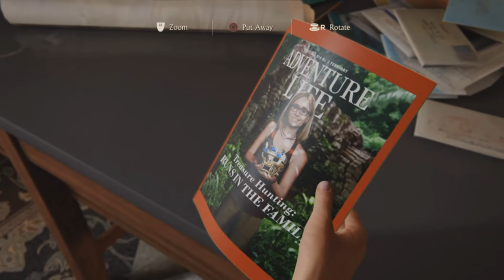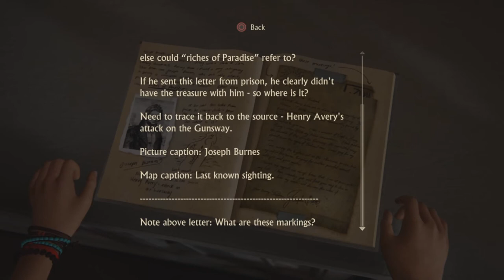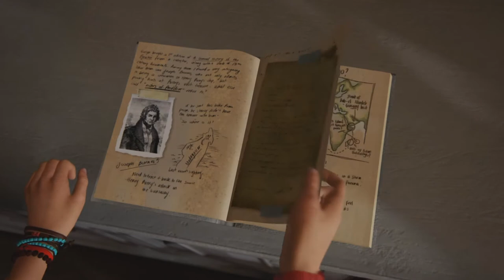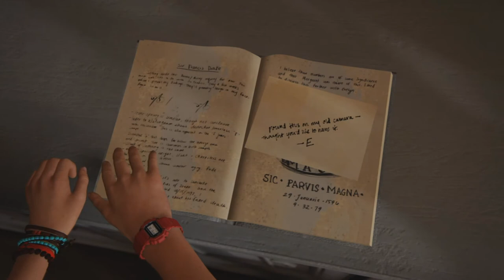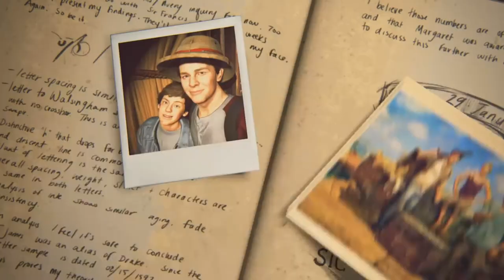UNCHARTED 4: FULL GAME WALKTHROUGH PART 12 (CRUSHING DIFFICULTY)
THE FINAL BOSS FIGHT WAS ACTUALLY QUITE FUN. I ORIGINALLY DONE THE BOSS FIGHT ON CRUSHING MODE BUT THE VIDEO MESSED UP SO SOMEHOW SO I LOWERED THE DIFFICULTY JUST TO GET IT DONE AGAIN RECORD THE VIDEO ON IT. ITS NOT REALLY A HARD BOSS FIGHT, YOU JUST HAVE TO BE QUICK WITH PRESSING THE RIGHT BUTTONS AND COUNTERING HE'S MOVES.